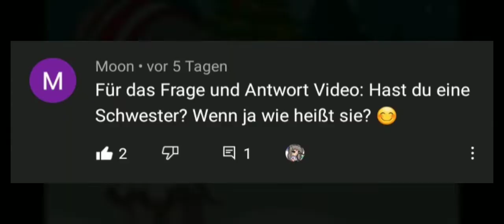Fragen & Antworten Video | MIT STIMME 😧😬 | 100 Abo Special ❤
Hallöchen!
Hier sind paar Infos für euch ♡

Schnittprogramm:
Capcut

Aufnahme (z. B. Roblox):
Mobizen oder OBS Studio

App:
Gacha Life

Editor:
ibisPaint X

Du willst gegrüßt werden?
Dann schreib AngiArmy in die Kommentare!

♡ --- Freunde --- ♡

Danke für's Lesen! ♡